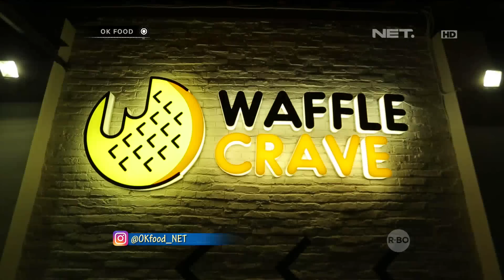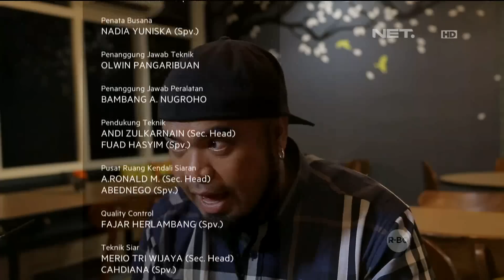Peppy Pusing Lihat Makanan Minuman Super Unik Dari Resto ini